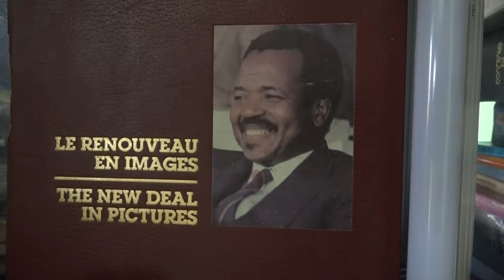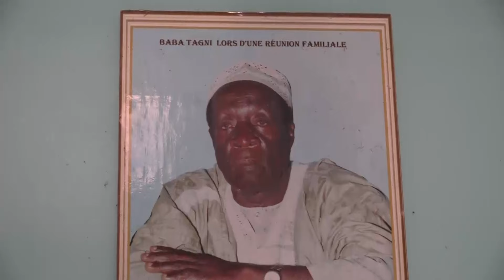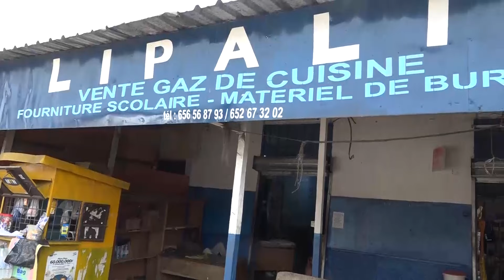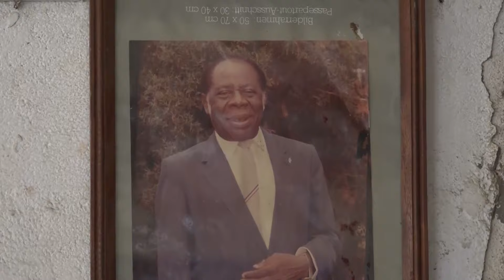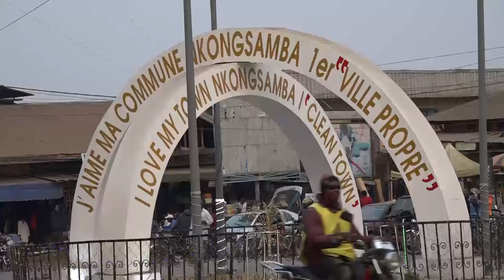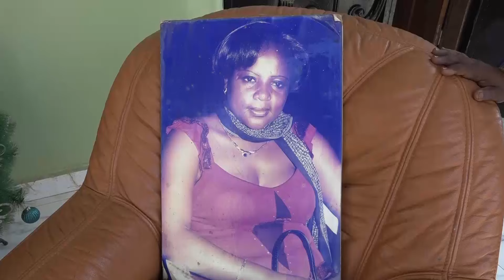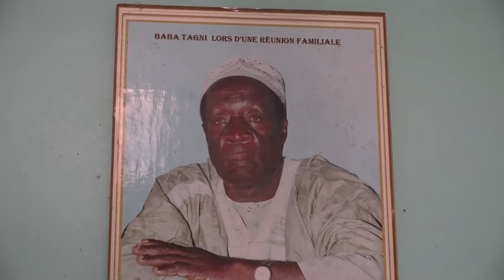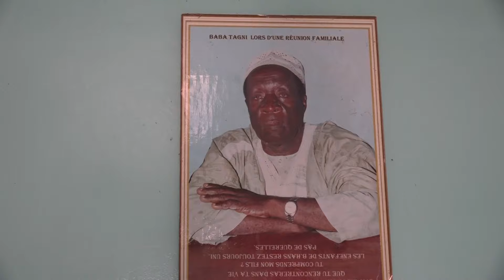M. Zoup Wandji Ernest ne donne pas la possibilité à quelqu'un de parler de ta vie......